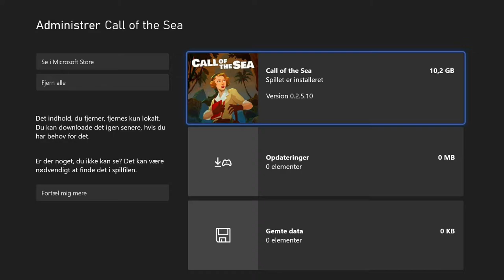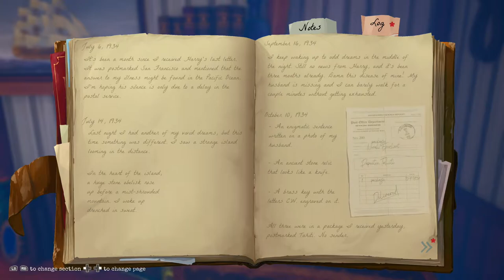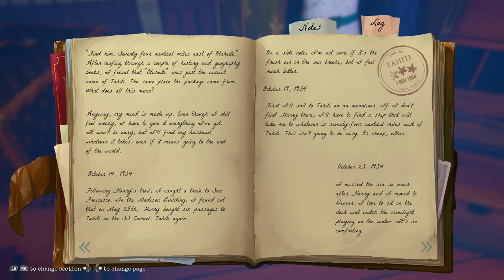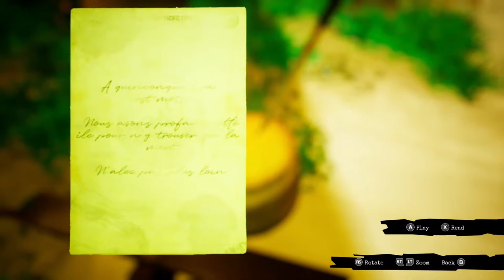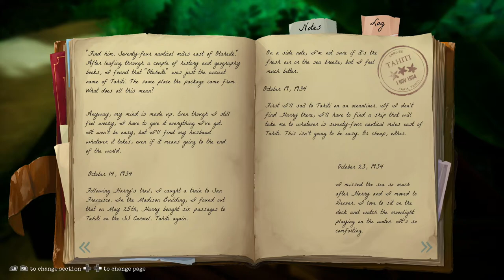Call Of The Sea (Xbox Series S - Optimised For Series S|X) - Gameplay - Elgato HD60 S+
Today we're taking a look at Call Of The Sea on the Xbox Series S.